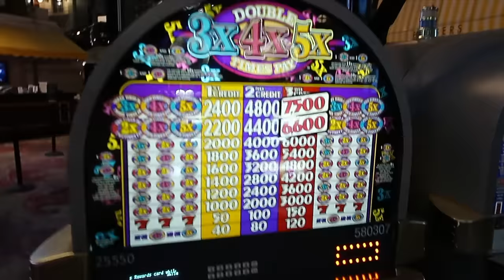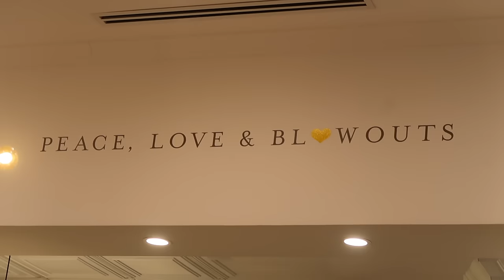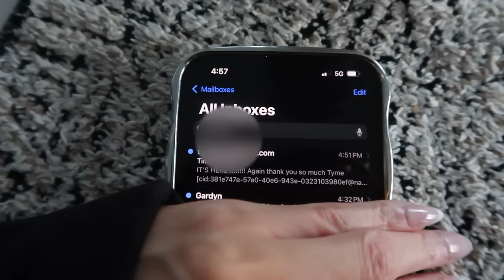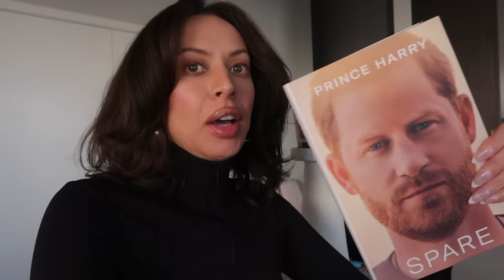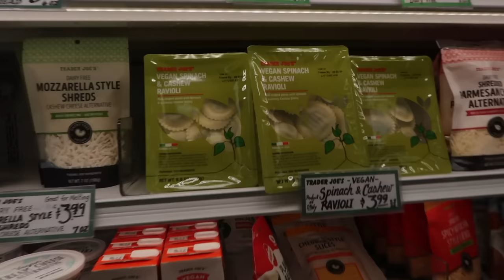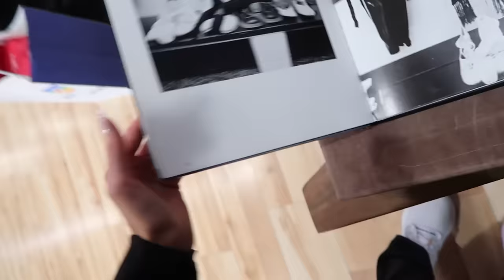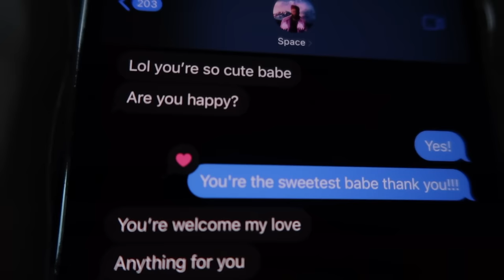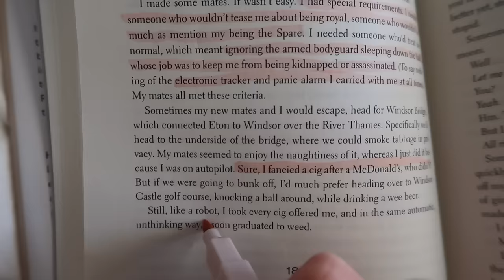1 HOUR VLOG ♡ Living in my grown woman era, natural ozempic & weight loss, productive days, sony ZV1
THE VLOGS ARE BACK! Enjoy this 1 hour vlog from our weekly vlog series living in las vegas xo Tyme the Infamous | Living in my grown woman era, productive days, Sony ZV1 camera, ozempic, party planning and more!

HAIR:
pro wig 20" by princess hair plug code spring2024

Best vlog camera 2024
Sony ZV1 mark ii
Trader Joes healthy grocery haul
Weekly flower arrangement

THINGS I DO:
urth caffe las vegas
cherie rooftop lounge
mocktail hour
true food kitchen vegan pizza
lavender matcha latte
caesars palace las vegas
solar eclipse reading in the park
we all scream bottle service